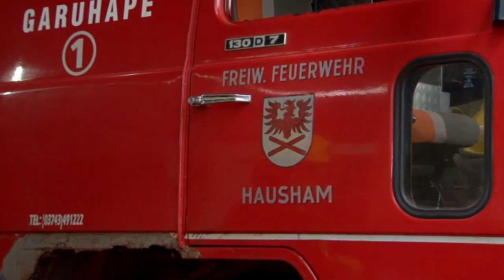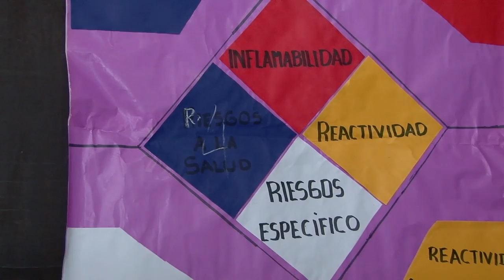Perspectiva - Bomberos Voluntarios de Garuhapé, Misiones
Septiembre 2014
Perspectiva es un programa de TV que muestra la naturaleza, la arquitectura y las actividades humanas del Departamento Ldor. Gral. San Martín, Provincia de Misiones, Argentina